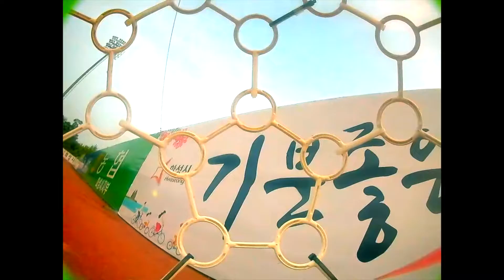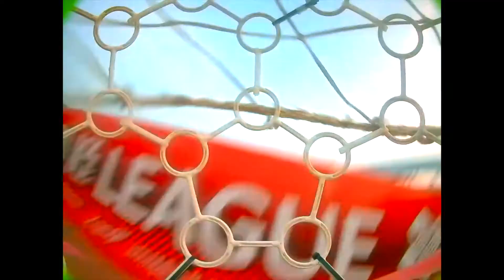드론 축구공 레이싱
카트 라이더 처럼 공격하며 레이싱을 해 보자!